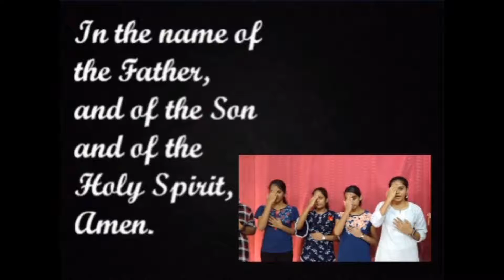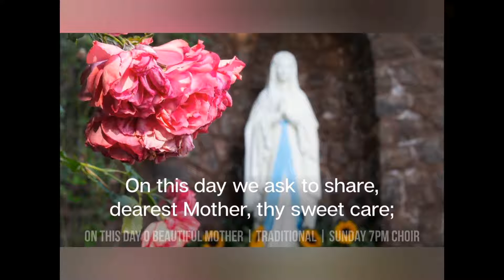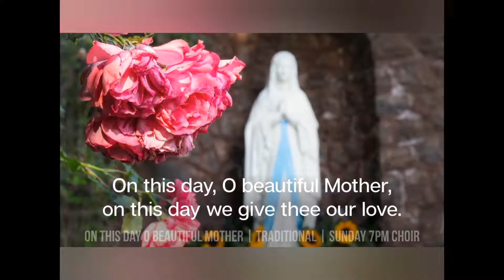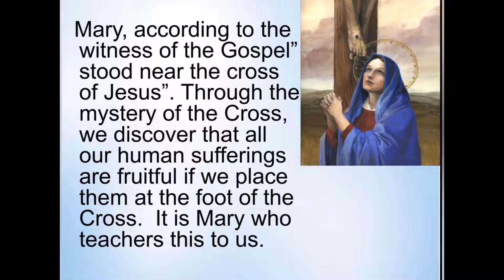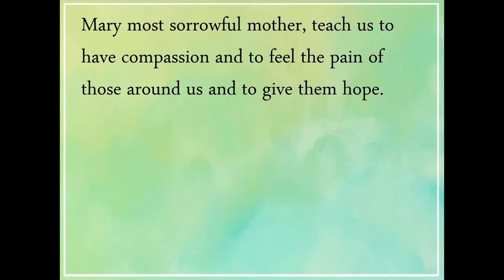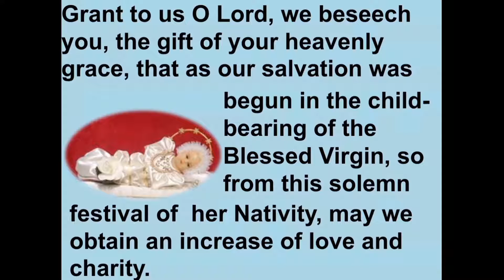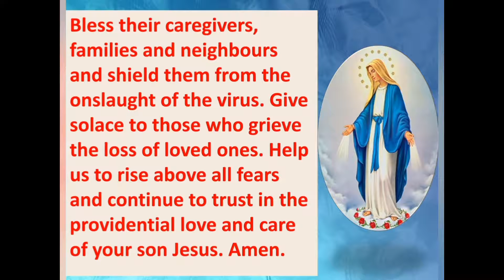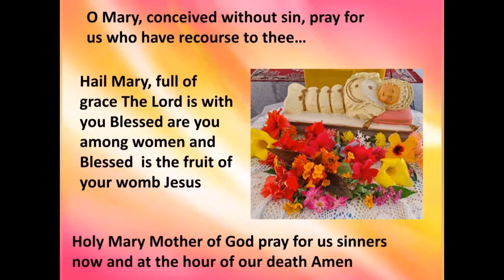Day 5 Novena in Preparation for the Nativity of Blessed Virgin Mary by Carmel Blossoms: September 3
Day 5 Novena in Preparation for the Nativity of Blessed Virgin Mary : September 3, 2021 conducted by Carmel Blossoms of Ladyhill Victoria High School, Mangaluru

Theme:  “Mother Mary’s Compassion”

Hymn: On this day, O beautiful Mother

At the wedding of Cana, Jesus responded to His Mother’s request “My hour has not yet come”.
Mary, according to the witness of the Gospel” stood near the cross of Jesus”. Through the mystery of the Cross, we discover that all our human sufferings are fruitful if we place them at the foot of the Cross.  It is Mary who teachers this to us.
At the foot of the Cross, Mary gives us her son and receives us as her own children. In this way, the compassion of Mary for her crucified Son becomes compassion for all those who suffer.  She pours into us her own hope.
Prayer: Mary our compassionate Mother, we earnestly beg of you to show your mercy and compassion for all who suffer from Corona virus. May those who are infected receive the right treatment and the comfort of your healing presence. Bless their caregivers, families and neighbours and shield them from the onslaught of the virus. Give solace to those who grieve the loss of loved ones. Help us to rise above all fears and continue to trust in the providential love and care of your son Jesus. Amen.